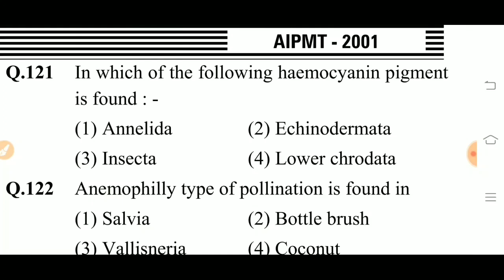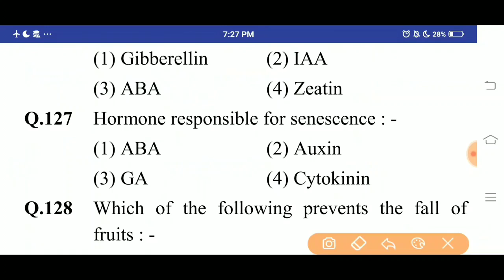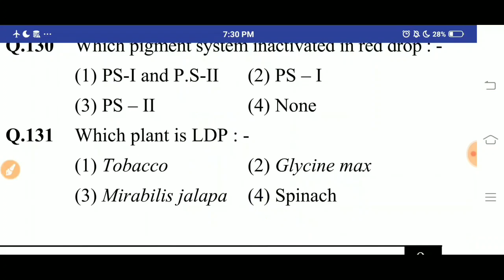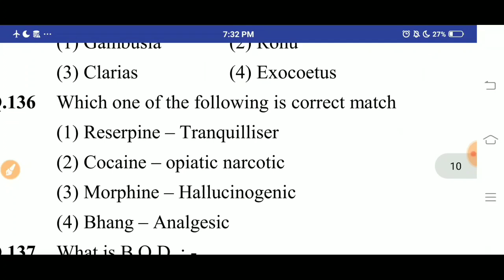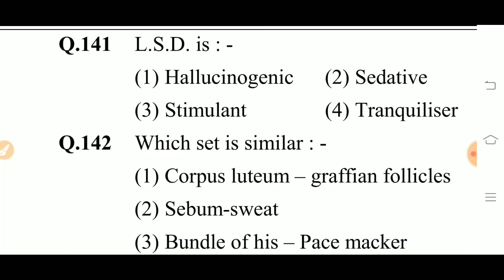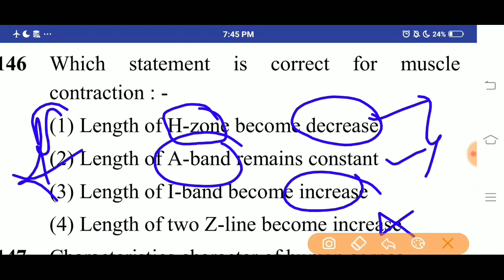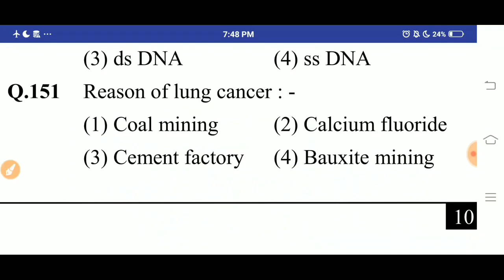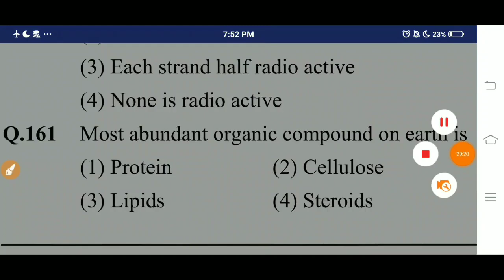NEET PREVIOUS YEAR BIOLOGY QUESTIONS/AIPMT 2001 BIOLOGY MODEL PAPER